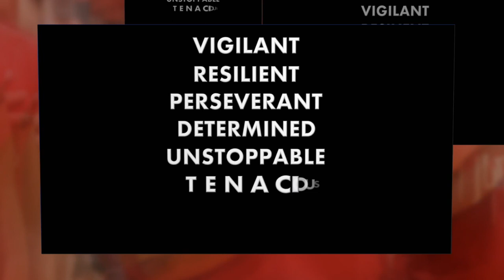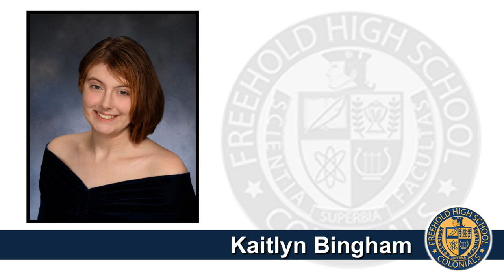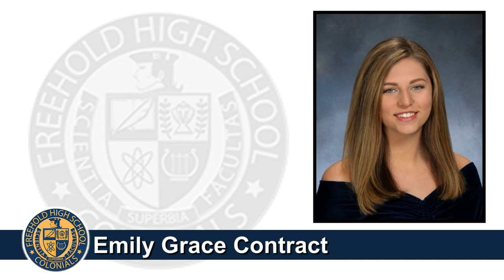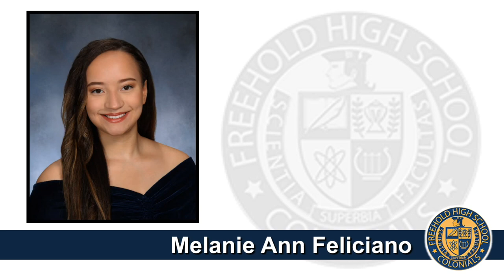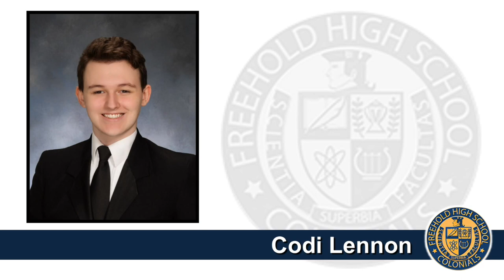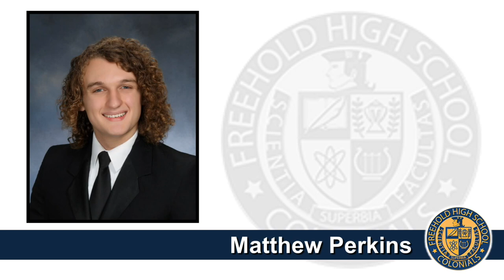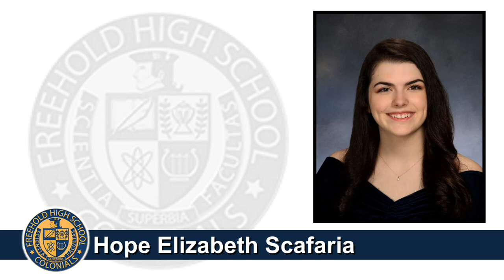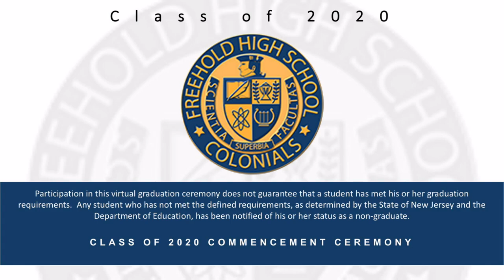Freehold High School Virtual Graduation 2020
We are excited to Honor and Celebrate the Graduates of Freehold High School. We are looking forward to have you join us for our Virtual Graduation Live Stream Premiere happening here at 4:00PM on June 24th. YouTube will start a 2 minute countdown at 4:00PM so you have that time to grab some popcorn and get comfy. If you miss something, you will be able to rewind, but fast forward may not work during the initial "premiere" period. If you log on after 4:00PM, you can start from the beginning. After the Premiere you click the YouTube link that brought you here and watch the Virtual Graduation over and over again with the ability to Fast Forward & Rewind to all your favorite parts. Congratulations Class Of 2020. Enjoy the show!